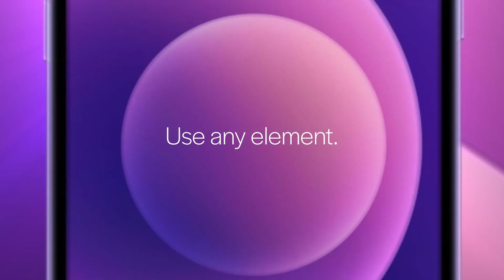Photo Effects Animator - After Effects template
Photo Effects Animator V4

Features:
After Effects CC2019 and above Compatible Project
Full HD resolution (1920×1080) pixels, Adjust on 4K Resolution (3840×2160),
Mobile (1080×1920) pixels and square (1080×1080)
Step 1 – Drag & Drop your Photo
Step 2 – Mask Photo in Photoshop or inside AE
Step 3 – Customise Effect
Step 4 – Render Composition
PremiumBuilder Extension Tool Included
Handy Controllers
Purge All Memory Before Render only for Smoke Effect.
Photo Effects Inlcludes
Burn (New)
Digital
Double Exposure (NEW)
Electric (NEW)
Explode
Fire (NEW)
Glitch
Ink Drops
Ink Splash
Light Rays
Lines
Pixels
Smoke
Storm
PremiumBuilder Extension Features:
Works on AE CC 2019 and above
Home Button
Minimize – Maximize
Add to Favourite Category
Side Menu Button On/OFF
Search All or Search inside a category
Premiumilk Profile Videohive Link

Thanks!!!